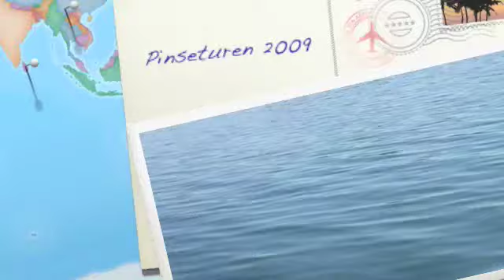Pinseturen 2009 - Kristiansunds Seilforening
En herlig tur innover fjordene på Nordmøre, fra Kristiansund til Bøfjorden.